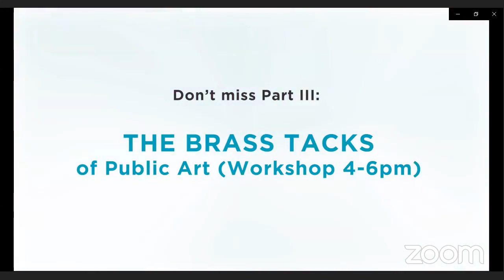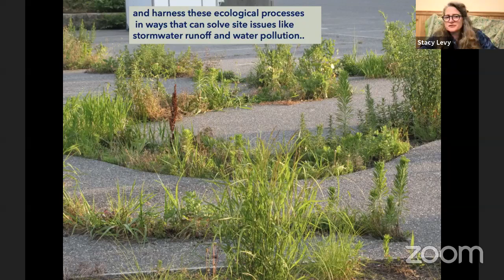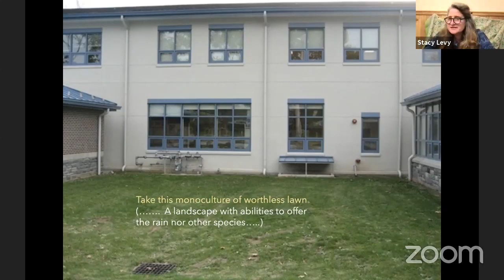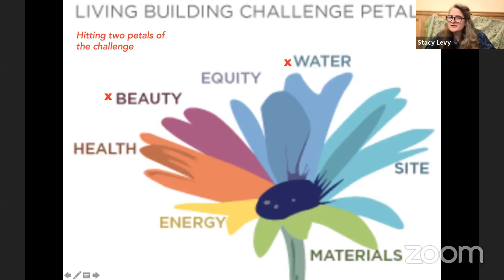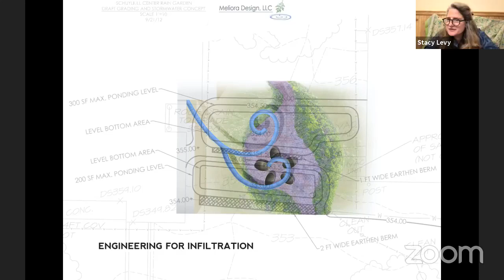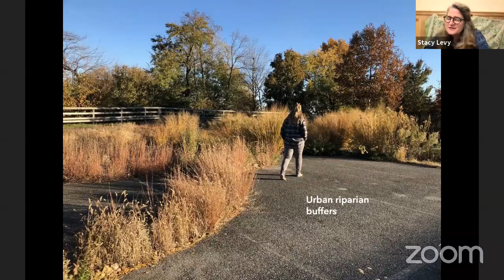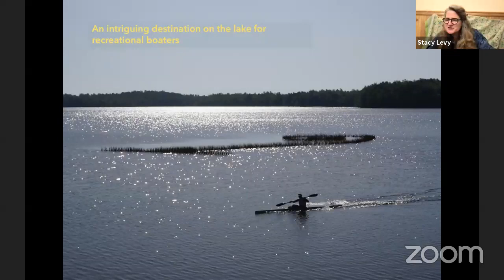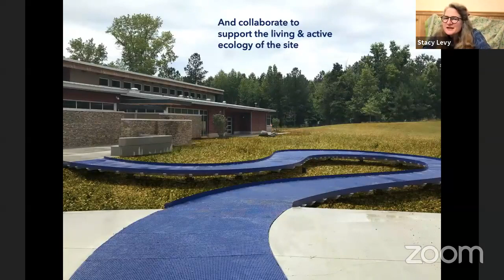ArtsNow Presents...When Art Works- Stacy Levy, Environmental Artist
In this video- our second session, “When Art Works: Collaborating with nature + humans”, Stacy will explore how through embracing change and observing and mimicking the action of natural processes, art can begin to make real changes to the environment. She will also discuss how artists can work across disciplines to capture the power of nature, and harness these natural processes in ways that can solve site issues like stormwater runoff and water pollution.

Stacy Levy Bio
Stacy's robust portfolio includes large-scale public installations that are designed to seamlessly highlight and work with the environment that they exist in. Her work with rain, urban tides, and watersheds give water a home on sites ranging from nature centers to parking lots, bringing beauty and environmental functionality to space and to those who encounter it. Stacy's work builds the bridge between art and science, as she utilizes the expertise of field experts in everything from engineering to zoology.

A graduate of Yale University, Stacy also received her MFA from Tyler School of Art at Temple University and attended a year at the Architectural Association in London. She began her work as an urban forester in the Mid Atlantic region and has been working as an eco-revelatory artist in the public realm for 29 years. Stacy has been awarded the Henry Meigs Environmental Leadership Award and the Penn Future Award for Women in Conservation.

Partners
ArtsNow, Akron Zoo, City of Akron, City of Cuyahoga Falls, Conservancy for the Cuyahoga Valley National Park, Great Lakes Biomimicry, Summit MetroParks, and University of Akron Biomimicry and Innovation Center

What is ArtsNow Presents...?
We are thrilled to welcome Stacy to Summit County as part of ArtsNow Presents, our year-long calendar of events and conversations on the intersection of art, history, science, and public space.

ArtsNow Presents is intended for artists and our creative community as well as historians, scientists, environmentalists and conservationists, public art enthusiasts, and anyone interested in learning more about the role art and environment play in our communities.